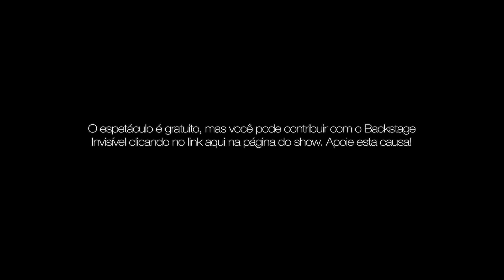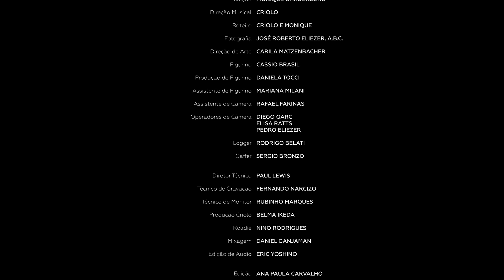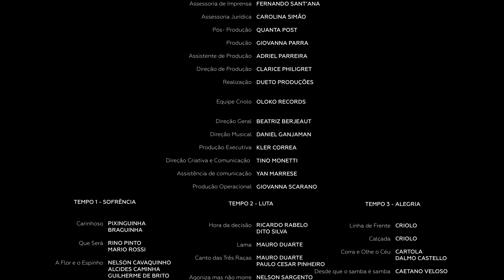Criolo - Samba em 3 Tempos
Gravado no Teatro Unimed em maio de 2021

00:00 Tempo 01 - Sofrência
16:42 Tempo 02 - Luta
37:25 Tempo 03 - Alegria

Voz: CRIOLO
Cavacos: RICARDO RABELO
Violão 7 Cordas: GIAN CORREA
Percussão: MAURÍCIO BADÉ
Trombone: ED TROMBONE

Direção: MONIQUE GARDENBERG
Fotografia: JOSÉ ROBERTO ELIEZER, A.B.C.
Produzido por: CLARICE PHILIGRET
Direção de Arte: CARILA MATZENBACHER
Figurino: CASSIO BRASIL
Produção de Figurino: DANIELA TOCCI
Assistente de Figurino: MARIANA MILANI
Assistente de Câmera: RAFAEL FARINAS
Operadores de Câmera: DIEGO GARC, ELISA RATTS, PEDRO ELIEZER
Logger: RODRIGO BELATI
Gaffer: SERGIO BRONZO
Diretor Técnico: PAUL LEWIS
Técnico de Gravação: FERNANDO NARCIZO
Técnico de Monitor: RUBINHO MARQUES
Produção Criolo: BELMA IKEDA
Roadie: NINO RODRIGUES
Mixagem: DANIEL GANJAMAN
Edição: ANA PAULA CARVALHO
Fotógrafo: PEDRO PUPO
Gerente Técnico: REYNOLD ITIKI
Identidade Visual: TOMMY KENNY
Comunicação: DAYAN MACHADO
Assessoria de Imprensa: FERNANDO SANT'ANA
Assessoria Jurídica: CAROLINA SIMÃO
Pós- Produção: QUANTA POST
Produção: GIOVANNA PARRA
Assistente de Produção: ADRIEL PARREIRA

Realização: DUETO PRODUÇÕES

Equipe Criolo - Oloko Records
Direção Geral: BEATRIZ BERJEAUT
Direção Musical: DANIEL GANJAMAN
Produção Executiva: KLER CORREA
Direção Criativa e Comunicação:  TINO MONETTI
Assistência de comunicação: YAN MARRESE
Produção Operacional: GIOVANNA SCARANO

Este espetáculo foi filmado e produzido pelo Teatro Unimed

Agradecimentos: Alta Diagnósticos